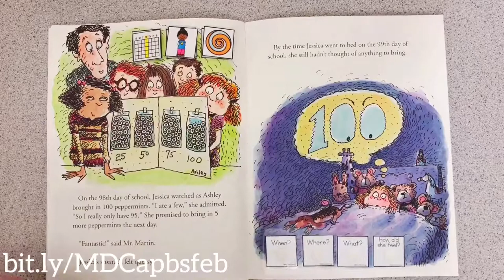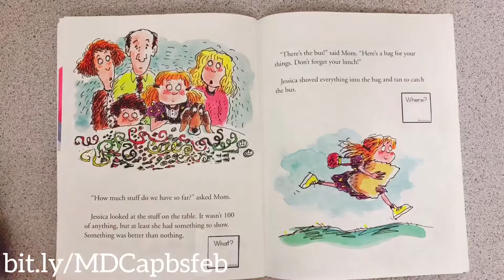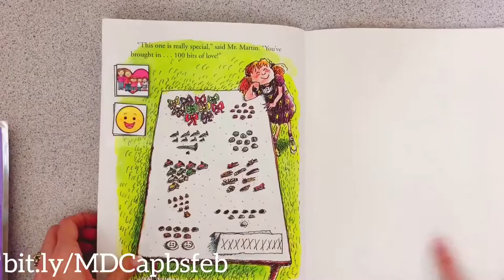100th Day Worries Adapted Piece Book Set Preview - February Set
Instill a love of reading, model fluency, and introduce new genres of stories to your students with monthly Adapted Piece Book Sets.

For some of our students, reading anything is overwhelming and may cause distress. As teachers, we need to do our part in making all books accessible to all of our learners. Enter Adapted Piece Book Sets.